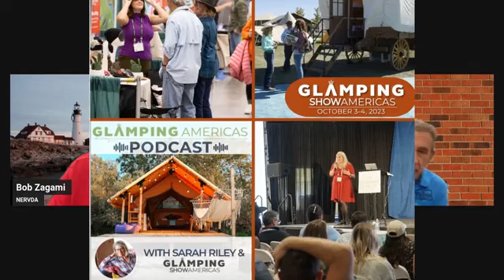Part 2 of Summer Stories 2023 on RVing in New England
This is not a repeat of last week1  Our rental RV interview with Sheri Fuller was so engaging we just didn’t get to speak about Summer Stories and Fall Favorites.
So tonight, you are our special guests and you get to tell us your best camping adventures this year.  We also recognize that Summer is not over yet!
However, we also want to hear about your Fall camping plans.  Many campers feel that the Fall presents some of the best moments in the great outdoors.  What are some of your favorite things to do, or places to visit in the Fall.